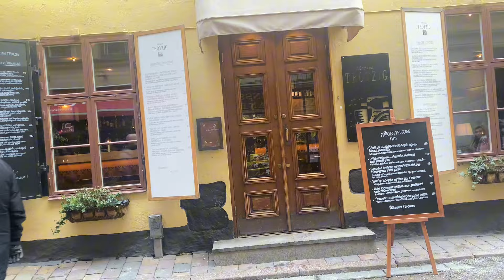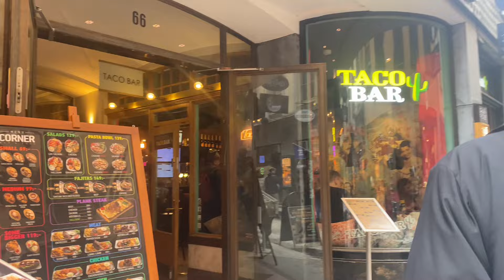#271 เดินชมกรุงสต๊อกโฮม เมืองเก่าอันสวยงามตระการตา